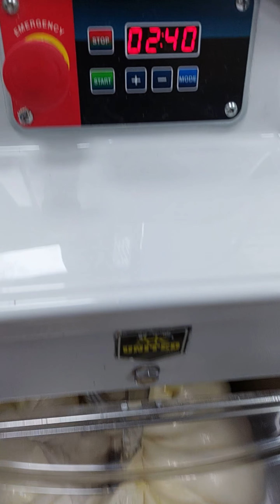FROM POLISH to DOUGH / COMPLETED